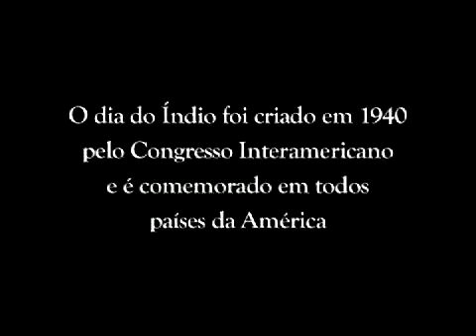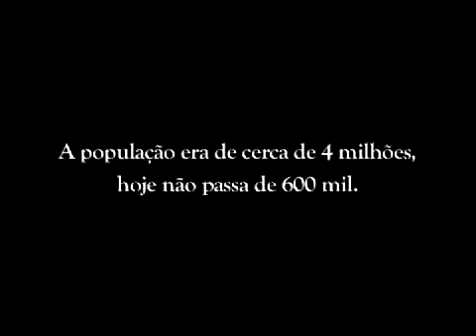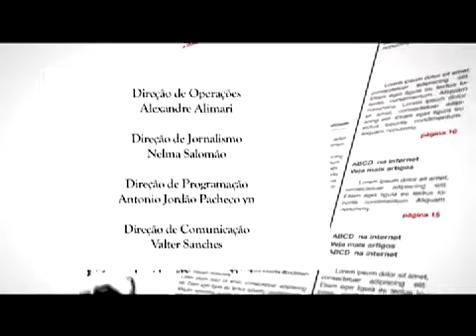ABCD em Revista: Índios - parte 3/3 - Rede TVT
Tema: Índios
Bloco: 03